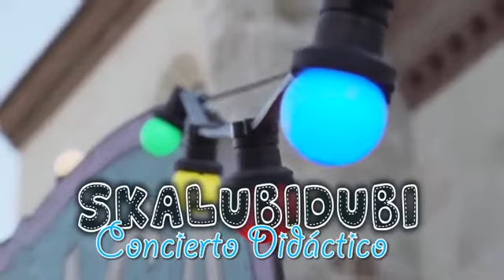SKALUBIDUBI - Concierto Didáctico "El viaje del Ska"